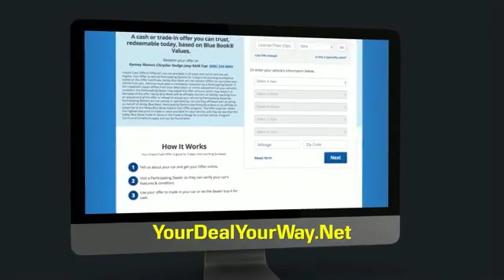2016 Jeep Wrangler Unlimited Princeton WV T-Y1125A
2016 Jeep Wrangler Unlimited Unlimited Rubicon

Ramey Motors
127 Frazier Dr

GL278620